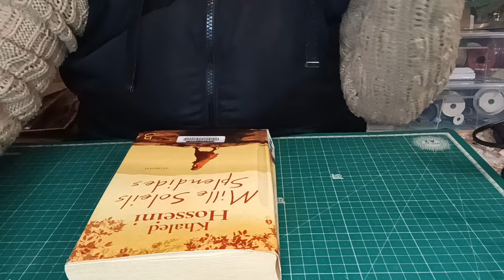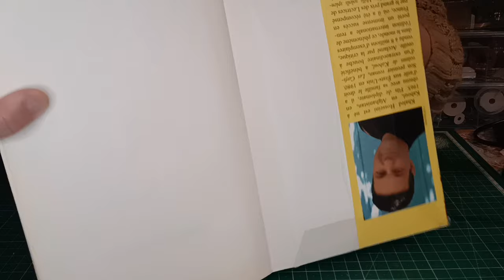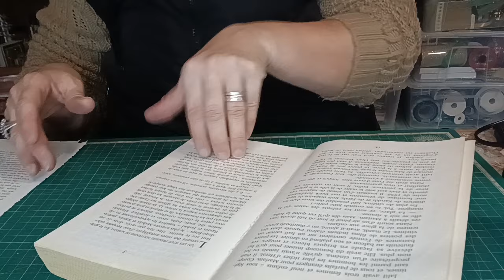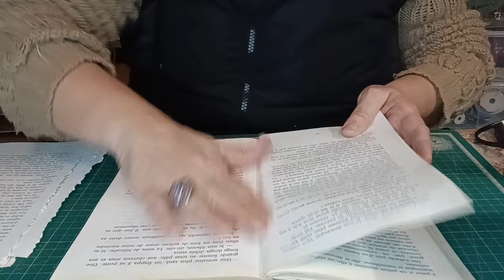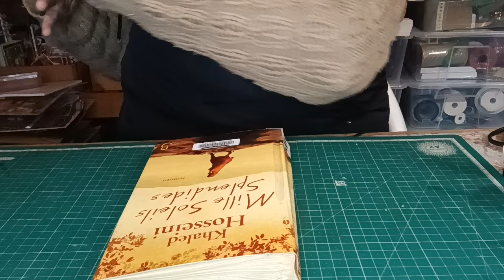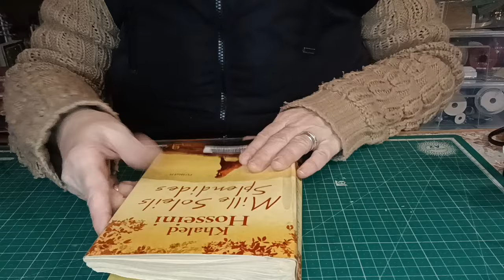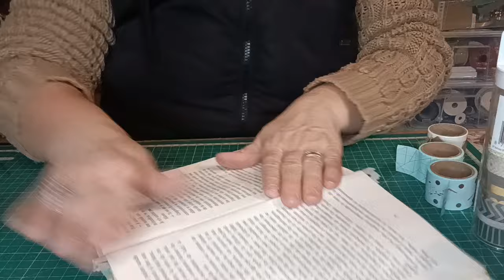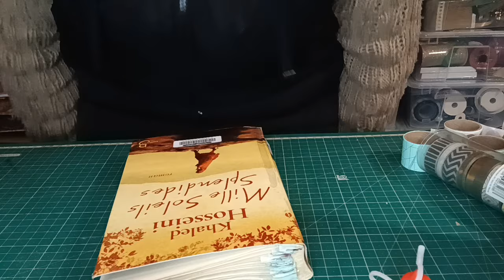Tuto Scrapbooking. Je vous propose un format que je ne vous ai jamais présenté.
Mardi 16 Janvier 2024.

On se retrouve pour le tuto du jour.
Ou comment faire une vidéo d'une 20aine de mn pour un scrap de près de 2h.

Bon visionnage.